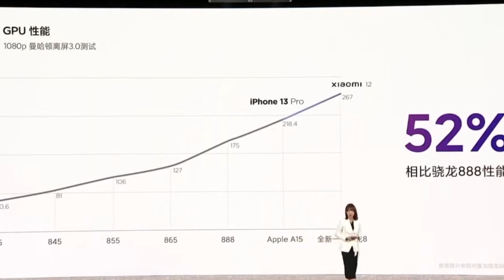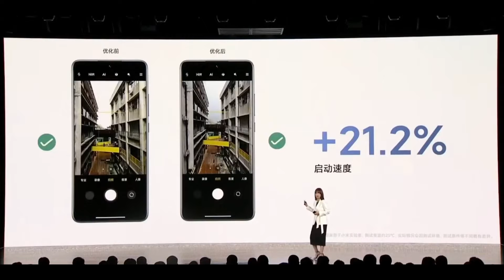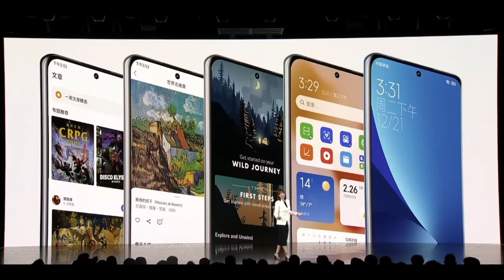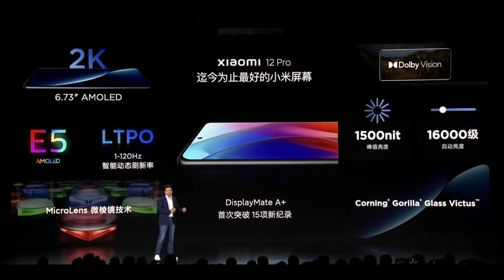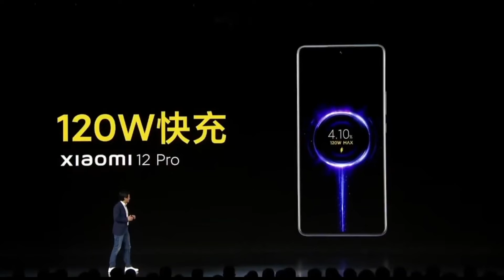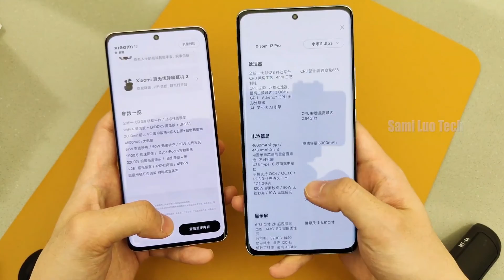Don't buy Xiaomi 12 and Xiaomi 12 Pro for 2022 this is why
Newtech Xiaomi 12 and Xiaomi 12 Pro the super power for 2022

The Xiaomi 12 has been announced in China, with a compact screen and Snapdragon 8 Gen 1 - with a bigger Xiaomi 12 Pro and cheaper 12X alongside.
Xiaomi has finally unveiled the Xiaomi 12 series, its latest set of flagship phones - expected to launch globally in early 2022.

The company promised to launch the "first" phones powered by the Snapdragon 8 Gen 1 chipset, though unexpectedly Motorola beat Xiaomi to the punch with the Moto Edge X30. The Xiaomi 12 did come second though, joined by an even more powerful Xiaomi 12 Pro and a more affordable 12X.

Note that it's the Xiaomi 12, not the Mi 12 - we'll explain why - but this is still the successor to last year's Mi 11. Going by last year's effort this could well be one of 2022's best phones, and that's before we even get to the souped up Xiaomi 12 Ultra, expected later in 2022.

Here’s all we know about the Xiaomi 12 series, including the latest on the phones' western release.

When is the global release date for the Xiaomi 12?
Xiaomi unveiled the 12 series in China on 28 December, with the phones then going on sale on 31 December.

As of yet no international release plans have been announced. Going by the company's previous habits, a global launch in spring is likely - perhaps at MWC 2022, which is set to take place at the end of February.

Xiaomi Mi 11 – December 2020 (China), March 2021 (Global)
Xiaomi Mi 10 – February 2020 (China), March 2020 (Global)
Xiaomi Mi 9 – March 2019 (China), April 2019 (Global)
Remember that for the moment Xiaomi doesn't launch its phones officially in the US, so while we're expecting a global launch, it's unlikely that this will include North America. There's also no guarantee that every phone launched in China will make it to the global market, so some handsets may remain China-only.

The December launch event featured three phones: the Xiaomi 12, 12 Pro, and 12X. Those aren't all the handsets we're expecting in the series though - at the very least we'll eventually see the expansive 12 Ultra, which is tipped for a launch later in 2022, perhaps as far off as June.

How much does the Xiaomi 12 cost?
For the moment we only have Chinese prices for the 12 series, though these are a hint at the phones' possible global pricing:

Xiaomi 12 - From ¥3,699 (around £430/€515/$580)
Xiaomi 12 Pro - From ¥4,699 (around £550/€650/$740)
Xiaomi 12X - From ¥3,199 (around £375/€445/$500)
Bear in mind that these direct currency conversions are usually inaccurate, and any likely global price for these phones will probably be higher than the converted figures above. For a better sense of what to expect, it might be helpful to look at the pricing for the last few generations of Xiaomi's flagship:

Xiaomi Mi 11 – £749/€749 (around $910)
Xiaomi Mi 10 – £799/€799 (around $1,095)
Xiaomi Mi 9 – £499/€449 (around $685)
Xiaomi Mi 8 – £459/€459 (around $630)
Over time the range has risen in price. The main jump was between the Mi 9 and the Mi 10, with the Mi 11 staying around the same price point. The Xiaomi 12's starting price is actually ¥300 cheaper than the Mi 11's launch price, so we're hoping that we'll see a similar trend for global markets, with the base price either staying at £749/€749 or dropping slightly.

Why isn't it called the Mi 12?
While 2021's flagship Xiaomi phone was the Mi 11, its follow-up is no longer expected to be called the Mi 12.

Xiaomi has confirmed, following a report by XDA Developers, that it is retiring the Mi branding - itself only used outside of China - to simplify its brand. As a result, the new flagship is expected to simply be the Xiaomi 12.

"Starting in 2021 Q3, Xiaomi’s product series 'Mi' will be renamed to 'Xiaomi'," the company said in a statement. "This change will unify our global brand presence and close the perception gap between the brand and its products. This change may take some time to take effect in all regions."

What are the specs for the Xiaomi 12?
Now that Xiaomi has announced a few of the phones in the series we have concrete specs for them - plus some leaks and rumours that point to 12 Ultra specs. We've broken it down by model:

Xiaomi 12
The most notable thing about the Xiaomi 12 is that it's smaller than any flagship in the series before, thanks to a move to a relatively petite 6.28in display - though the Pro is larger if you prefer that sort of thing.